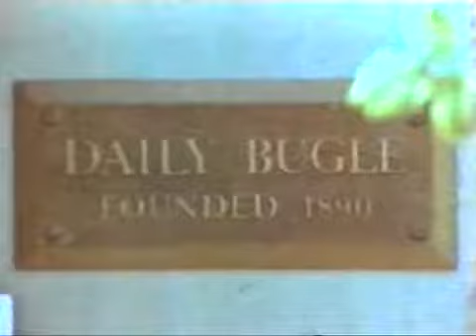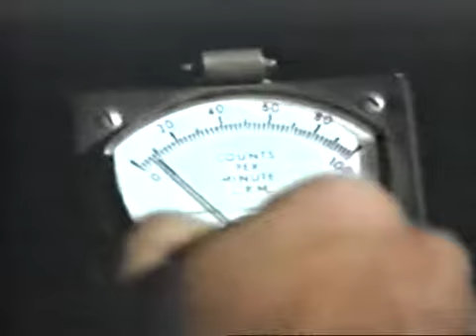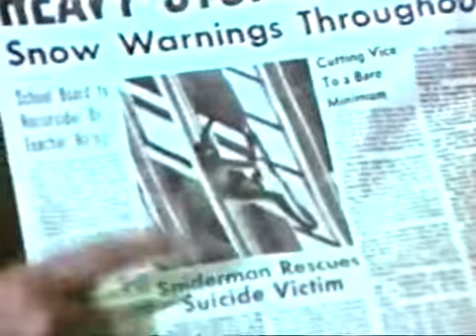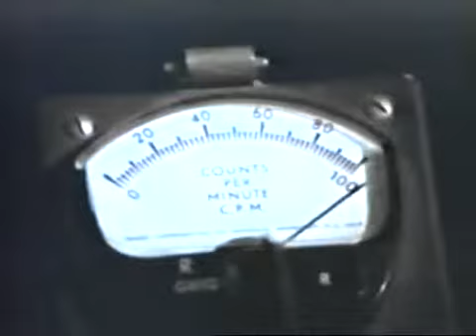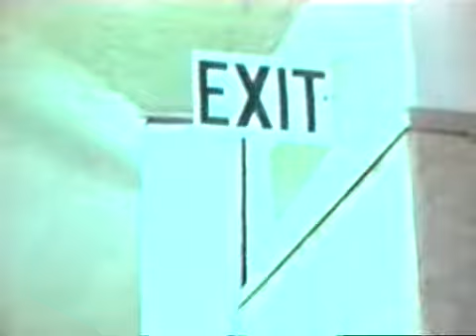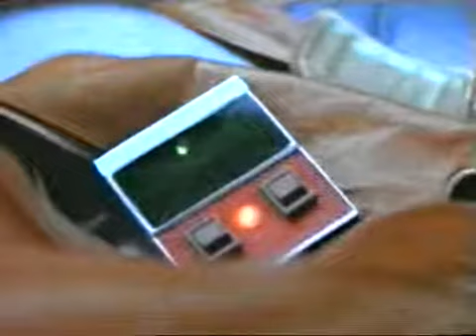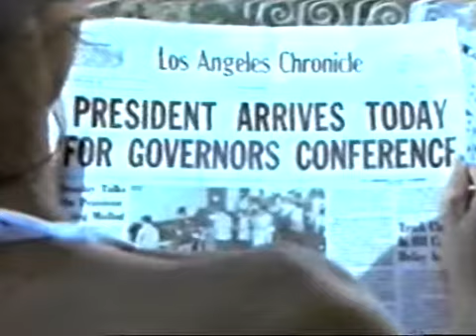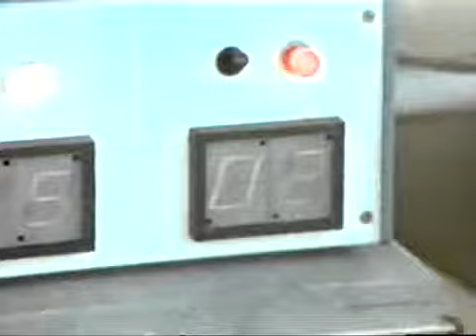Spiderman 2 El Hombre Araña En Accion 1978 DVD+VHS Truespanish